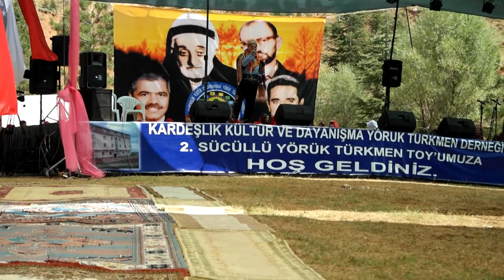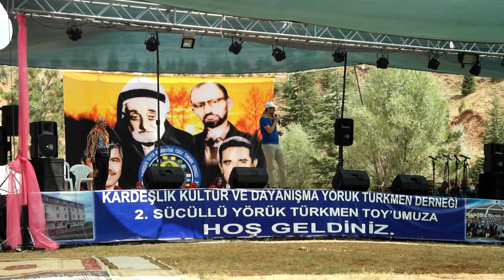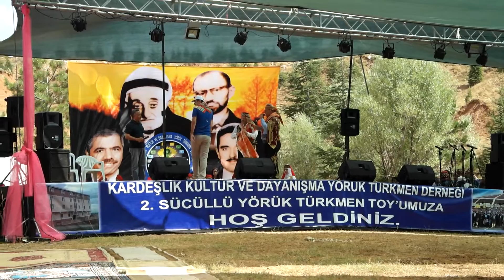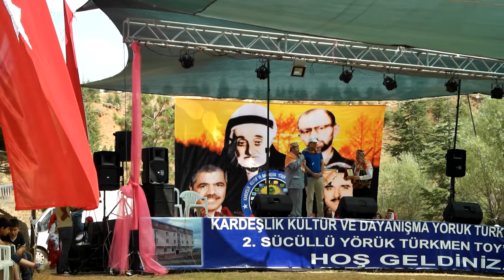2, SÜCÜLLÜ TÜRKMEN TOY SÖLENİ BLM2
KARDEŞLİK KÜLTÜR VE DAYANİŞMA YÖRÜK TÜRKMEN DERNEGİ
2015